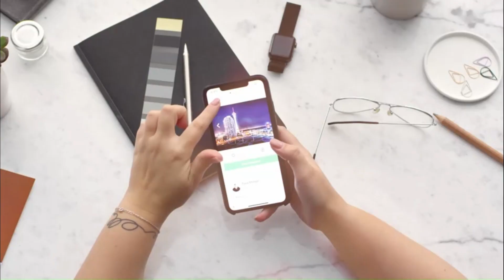The socialmedia Media Smorgasbord: Navigating the Best Platforms for business Success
In this episode of Rocky Mountain Marketing Quick Cast, Katie shares her insights on the top social media platforms for businesses in 2023 and how to maximize their impact. With so many platforms available, it can be overwhelming to decide which ones to invest in.

She provides valuable tips for businesses to effectively use Instagram, Facebook, TikTok, and live audio platforms like podcasts and Clubhouse to expand their network and reach their target audience. She emphasizes the importance of producing valuable content, engaging with followers, and being authentic to build a loyal following and expand reach.

This podcast is a must-listen for any business looking to optimize their social media presence and stay ahead of the competition.

Like the show? Keep Katie’s show running and show her your support!